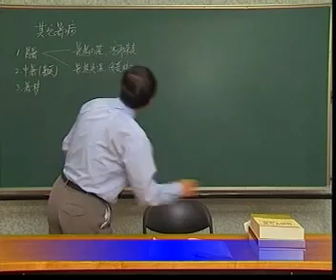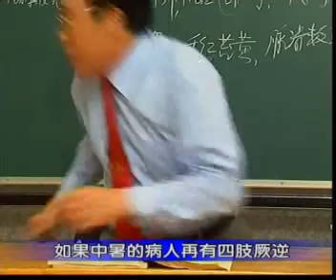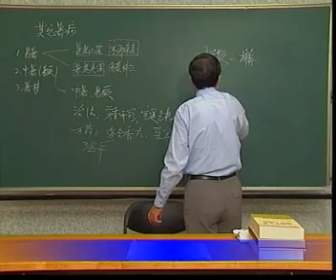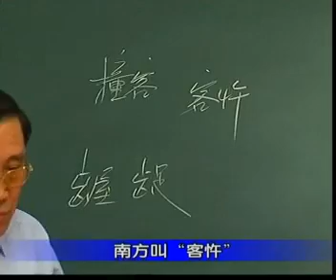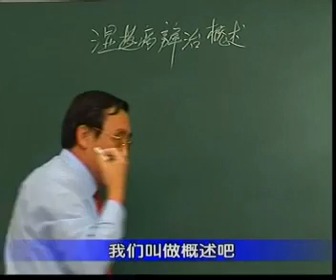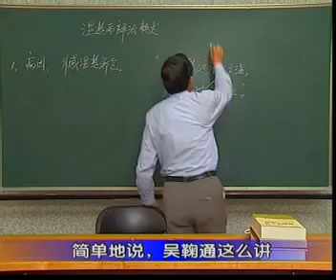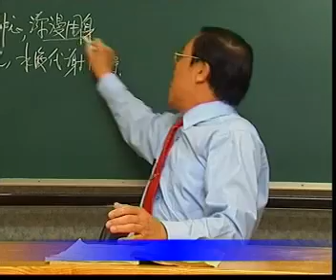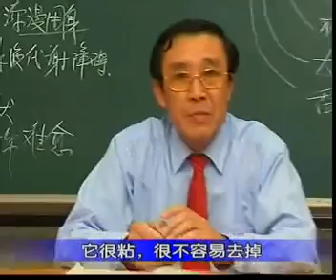劉景原講溫病學42